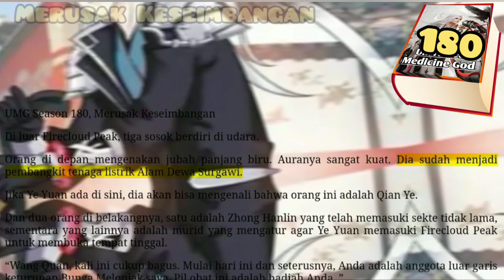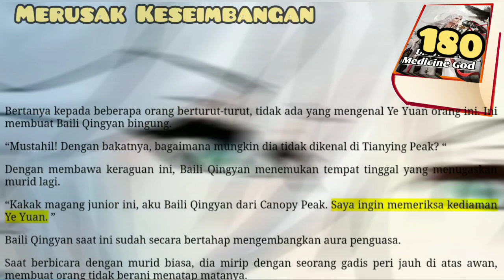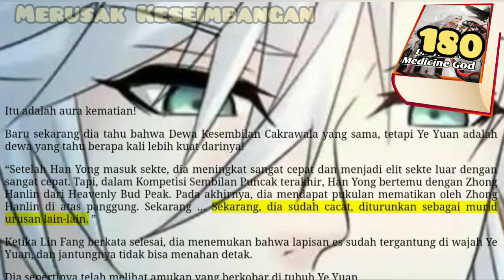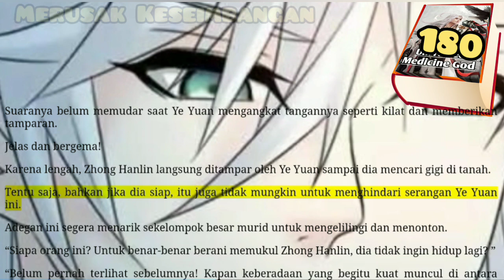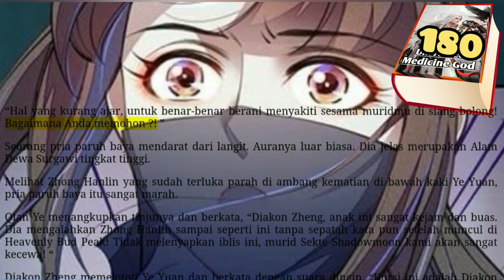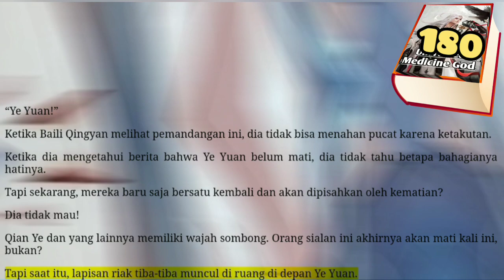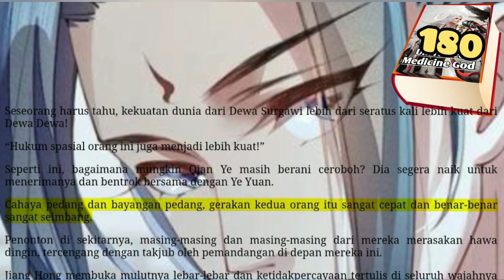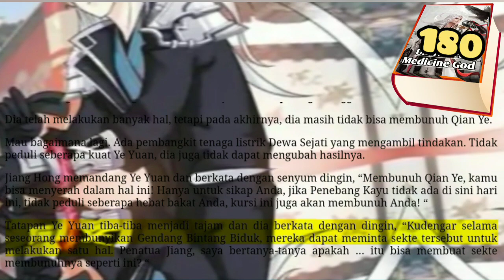Merusak Keseimbangan, UMG 180